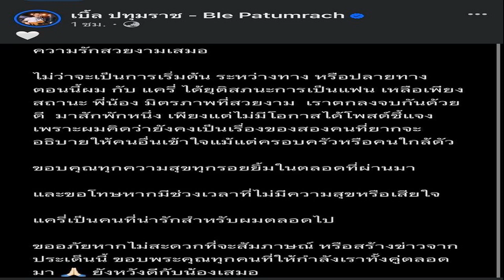2 กระทรวงจูบปาก พื้นที่พิพาทส ป ก เขาใหญ่ลงตัว ธรรมนัส ย้ำไร้ขัดแย้ง พัชรวาท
2 กระทรวงจูบปาก พื้นที่พิพาทส.ป.ก.-เขาใหญ่ลงตัว ธรรมนัส ย้ำไร้ขัดแย้ง พัชรวาท
2 กระทรวงจูบปาก พื้นที่พิพาทส.ป.ก.-เขาใหญ่ลงตัว ธรรมนัสสั่งสำรวจยึดคืนโรงแรม รีสอร์ต ใช้พื้นที่ผิดวัตถุประสงค์ ย้ำสัมพันธ์ พัชรวาท ไร้ขัดแย้ง

เมื่อเวลา 10.45 น. วันที่ 27 ก.พ.2567ที่ทำเนียบรัฐบาล ร.อ.ธรรมนัส พรหมเผ่า รมว.เกษตรและสหกรณ์ แถลงภายหลังกรมแผนที่ทหารได้สำรวจพื้นที่ส.ป.ก. ทับซ้อนอุทยานแห่งชาติเขาใหญ่ เตรียมประกาศไม่ให้นำที่ดินแนวกันชนออกเป็นที่ดินทำกิน ส.ป.ก. ว่า ช่วงเช้าที่ผ่านมา กรมแผนที่ทหารได้ทำหนังสือถึงนายกฯ หลังจัดทำแผนที่ One map กรณีนี้เสร็จแล้ว
นายกฯ จึงสั่งการให้ตนพร้อม พล.ต.อ.พัชรวาท วงษ์สุวรรณ รมว.ทรัพยากรธรรมชาติและสิ่งแวดล้อม (ทส.) แถลงข่าว โดยยืนยันว่าทั้ง 2 หน่วยงานไม่มีใครผิดใครถูก เนื่องจากถือแผนที่คนละฉบับ ไม่มีใครมีเจตนาร้ายที่จะไปทำลายทรัพย์สินส่วนราชการของสำนักงานปฏิรูปที่ดิน

ร.อ.ธรรมนัส กล่าวว่า กระทรวงเกษตรฯ ได้ตั้งกรรมการสอบเจ้าหน้าที่ปฏิรูปที่ดิน ที่มีพฤติกรรมส่อผิดกฎหมายในการออกเอกสารสิทธิ์ส.ป.ก. พร้อมทั้งมอบที่ปรึกษาฝ่ายกฎหมายร้อง กองบัญชาการตำรวจสอบสวนกลาง ดังนั้น ตรวจพบผิดตามกฎหมาย ก็จะดำเนินคดีมาตรา 157 วินัยร้ายแรง ตนยืนยันว่าจะไม่ทำอะไรที่เป็นการรังแกข้าราชการ หากดำเนินการด้วยความริสุทธิ์ใจก็อย่าไปกลัว แต่หากประพฤติมิชอบก็จะดำเนินการเอาผิด

ร.อ.ธรรมนัส กล่าวต่อว่า ยืนยันว่า หนังสือที่เจ้ากรมแผนที่ทหารนำเสนอต่อนายกฯ ระบุชัดเจนว่า พื้นที่ที่ส.ป.ก.ไปปักหมุด อยู่ในเขตปฏิรูปที่ดิน ไม่ได้อยู่ในเขตอุทยาน แต่พื้นที่ดังกล่าวอยู่ใกล้กับพื้นที่อุทยานเขาใหญ่ จึงเห็นว่าควรกันเป็นพื้นที่กันชน ตนได้หารือกับพล.ต.อ.พัชรบาท ปลัด 2 กระทรวง และเจ้าหน้าที่ที่เกี่ยวข้อง เห็นพ้องว่าต้องแก้ปัญหาไม่ให้ผู้ใต้บังคับบัญชาทะเลาะกัน แต่ไม่โทษใคร เพราะต่างฝ่ายถือแผนที่คนละฉบับ ต่างฝ่ายต่างทำหน้าที่ของตัวเอง

นอกจากนี้ตนได้สั่งการให้ตรวจสอบพื้นที่ส.ป.ก.รอบเขาใหญ่ทั้งหมดว่า จัดสรรที่ดินโดยผิดกฎหมายหรือไม่ หรือจัดโดยมิชอบด้วยกฎหมาย เป็นเกษตรกรเข้าไปทำกินหรือไม่ หากพบว่า เป็นรีสอร์ต หรือโรงแรมจะยึดคืน เรื่องนี้ได้ให้สำรวจทั่วประเทศด้วยในลักษณะเดียวกัน หากพื้นที่ยังไม่ได้จัดสรร ทาง 2 หน่วยงานมีการหารือกันแล้วว่าจะทำเป็นป่ากัน

ดังนั้น ใครที่ไม่ได้ใช้พื้นที่ทำการเกษตรหรือไม่ใช่เกษตรกรจริง ก็ขอให้มอบตัว อย่าให้ฝ่ายกฎหมายลงไปจัดการ พื้นที่นี้จะทำผิดวัตถุประสงค์ไม่ได้ ทั้งนี้ ย้ำว่าพื้นที่ที่มีปัญหา ไม่ว่าจะกี่แปลงก็จะเพิกถอนให้หมด เรื่องในบ้านเมื่อคุณทำผิด คุณส่อเจตนาอะไร เรารู้หมด ใครทำอะไรอยู่ ก็รับกรรมไปแล้วกัน เราไม่มีละเว้น

“นายกฯ ลงมาสั่งการด้วยตัวเอง ไม่ให้เกิดข้อพิพาทระหว่างเจ้าหน้าที่ เมื่อเช้าผมประชุมที่ดิน 72 จังหวัด และได้ข้อสรุปว่า ต่อจากนี้ 2 หน่วยงานจับมือพิทักษ์ป่า พื้นที่อุทยานด้วยกัน ทำกันชนทั้งประเทศ เพื่อไม่ให้เกิดปัญหา” ร.อ.ธรรมนัส กล่าว

รมว.เกษตรฯ กล่าวว่า ยืนยันว่า ตนกับพล.ต.อ.พัชรวาท ไม่มีข้อบาดหมาง หรือขัดแย้งใดๆ ทั้งสิ้น ตนเป็นนักเรียนเตรียมทหารรุ่นน้อง เปรียบเสมือนเป็นเด็กก็ให้ความเคารพนับถือ